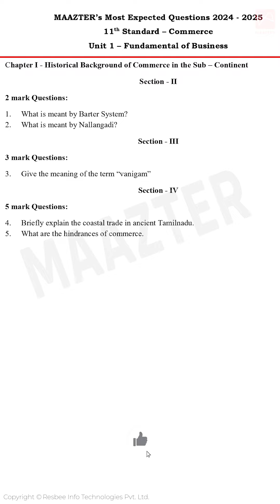11th Std Commerce | Unit 1 | Important Questions to cover first Unit | Repeated Questions